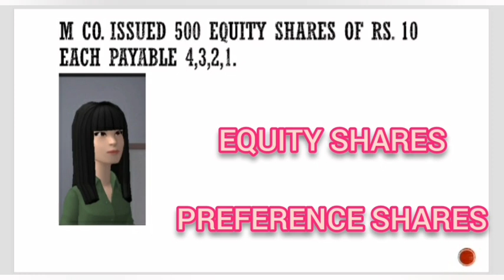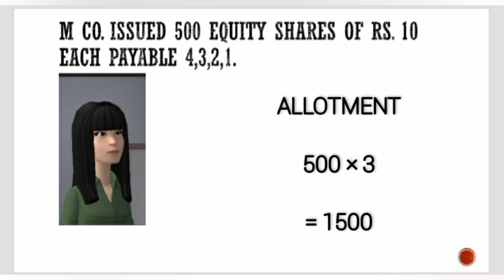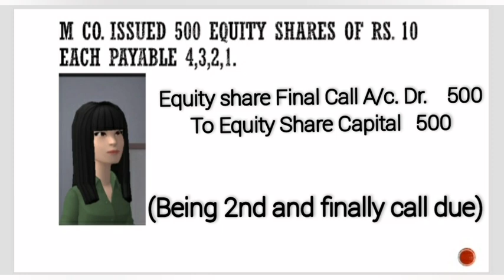ISSUE OF SHARES